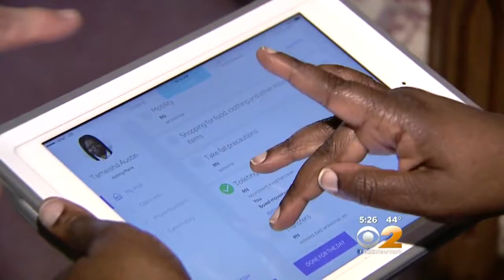Dr. Max Gomez: Home Health Technology